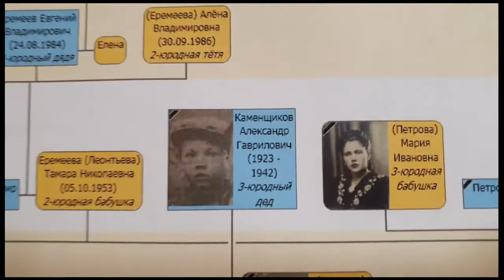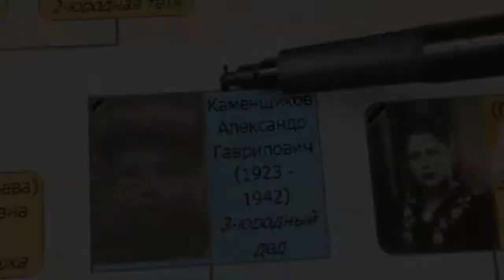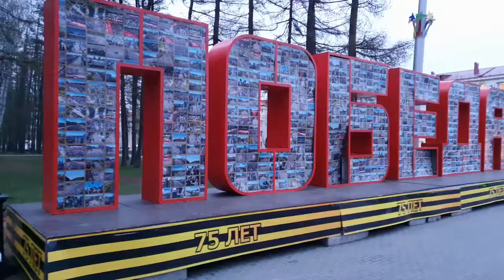Конкурс "Помним о войне": Елена Хамитова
28 лет
"Мы помним"